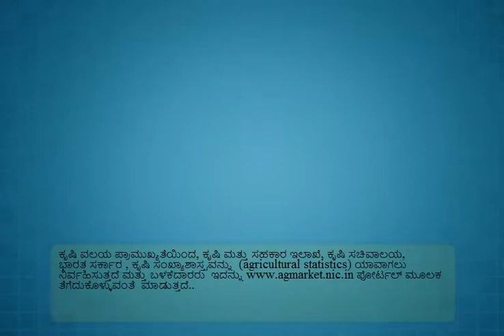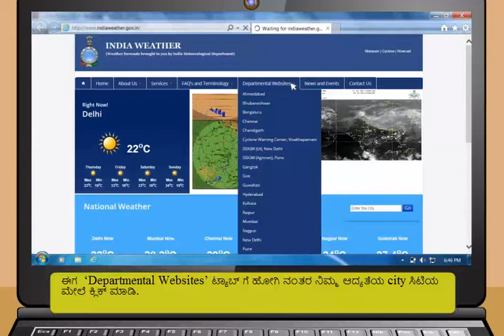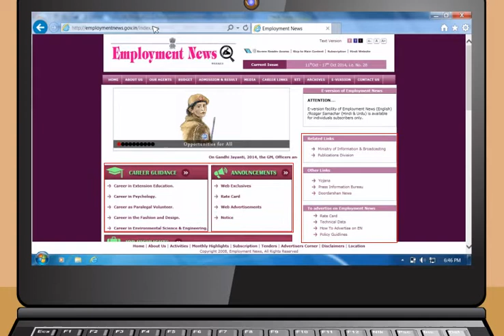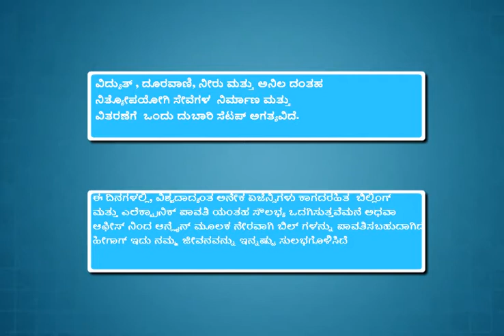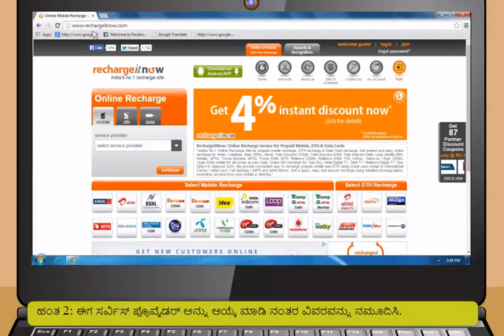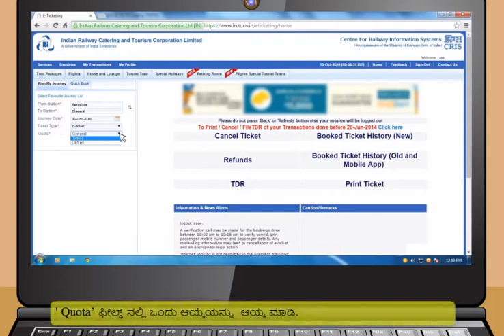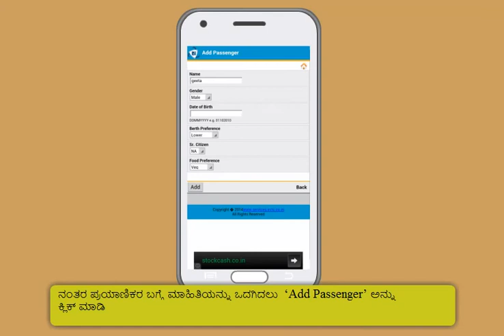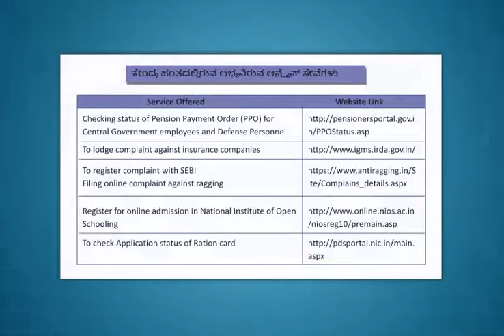Module-5_Applications of Internet(Kannada)